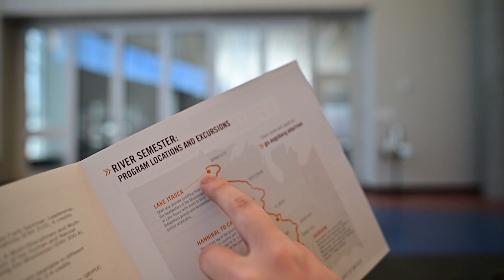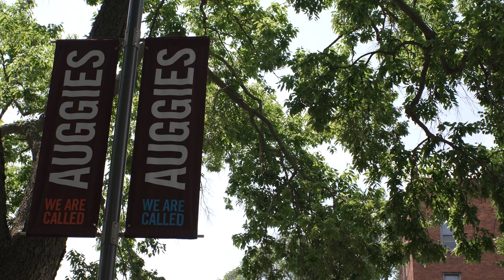Class of 2023 Advice for First Year Auggies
Our newest alumni have some advice for the first year Auggies following their footsteps. This video was first shared at Opening Convocation this morning. What a way to start the year!